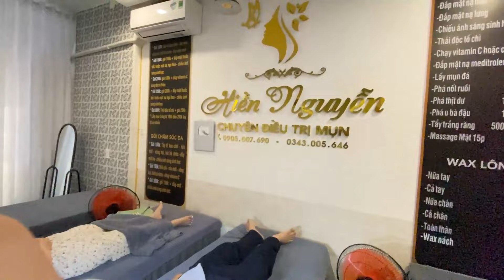𝐁𝐞𝐚𝐮𝐭𝐲 𝐅𝐨𝐫 𝐄𝐯𝐞𝐫𝐲𝐨𝐧𝐞 𝐈𝐬 𝐖𝐡𝐚𝐭 𝐈 𝐋𝐢𝐤𝐞 | 4281